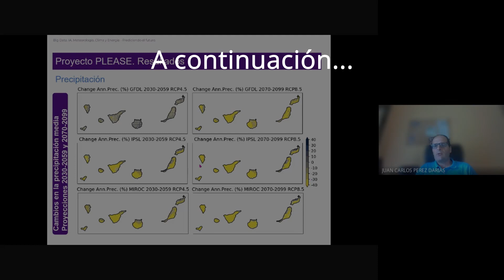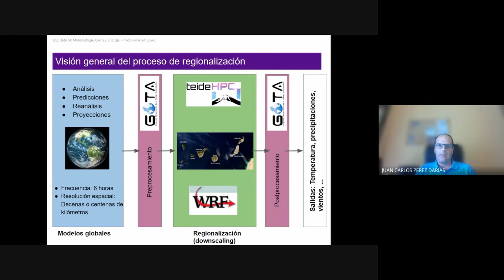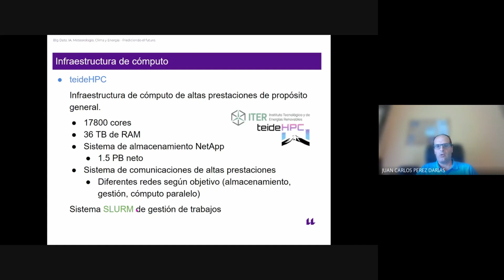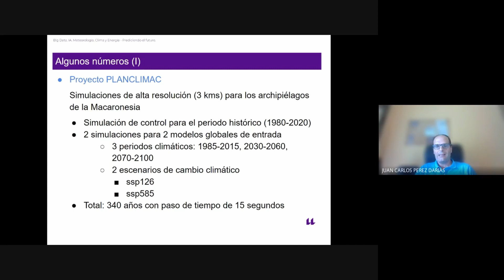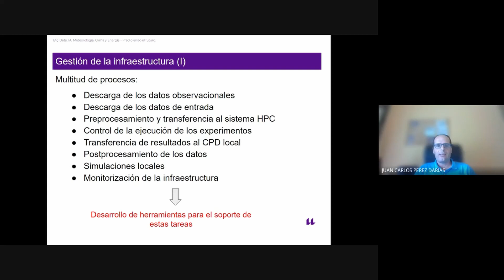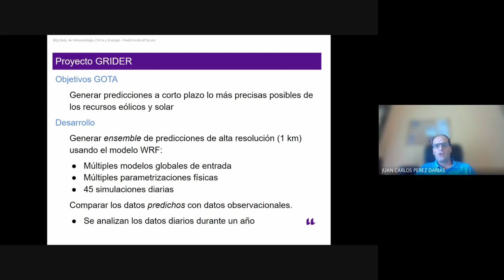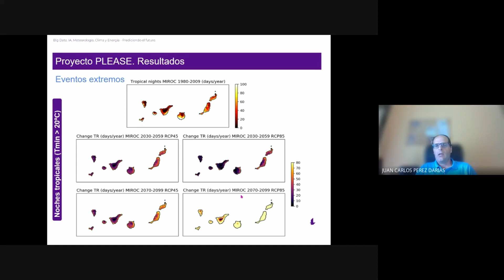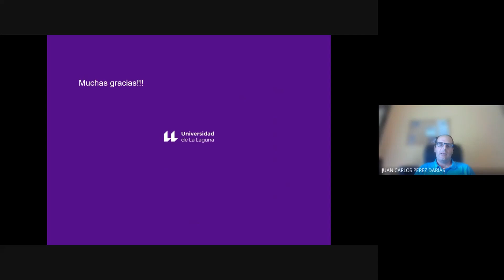Infraestructura para modelos climáticos y meteorológicos en Canarias | 12º webinar BOB parte 3/4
En la parte anterior, Juan Pedro Díaz nos habló de los trabajos de su grupo de investigación de Observación de la Tierra y la Atmósfera de la Universidad de La Laguna para modelar el clima y la meteorología en las Islas Canarias, pudiendo ver los posibles escenarios futuros para valorar el impacto del Cambio Climático en unos años dependiendo de las acciones que se tomen en el presente.

En esta parte, Juan Carlos Pérez Darias, ahonda más en estos proyectos, hablando de la infraestructura informática necesaria para afrontar estos proyectos

🎬  Secciones del video:
00:00 | Preview
03:25 | Introducción
07:47 | Infraestructura informática
16:10 | Gestión de la infraestructura
19:45 | Proyecto GRIDER
23:35 | Proyecto PLEASE
28:10 | Proyecto PLANCLIMAC